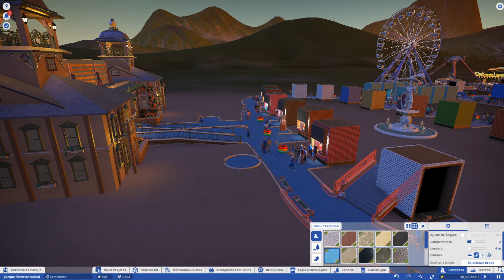CONSTRUINDO DO ZERO PARQUE FLORESTAL RADICAL DO HENRIQUINHO NO PLANET COASTER COM PAPAI (PARTE 03)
Indicação de e-book sobre youtube:
E-Book Como Ser Youtuber | Por Peter Jordan

Indicação de curso:
Viver de Youtube Por Peter Jordan

▪SOBRE O JOGO:

Surpreenda, divirta e empolgue os visitantes construindo o parque temático dos seus sonhos. Construa e projete montanhas-russas incríveis com detalhes minuciosos e gerencie seu parque num mundo repleto de vida.
Você é o criador de um mundo cheio de diversão, emoção e comemoração!
A filosofia de construção peça por peça do Planet Coaster tem como base a experiência inigualável da Frontier no género. É fácil aprender, no entanto recompensa-lhe com criativade ilimitada e resultados exclusivamente belos.
Construa montanhas-russas incríveis, crie caminhos curvos, projete cenários e personalize atrações da maneira que quiser.
É o simulador de parque de diversão mais sofisticado em toda a história dos jogos e você é quem manda!

💕 Gosta do canal? Então deixa seu LIKEZÃO 👍.
Muito obrigado pelo apoio, isto nos ajuda a criar conteúdos legais para você.